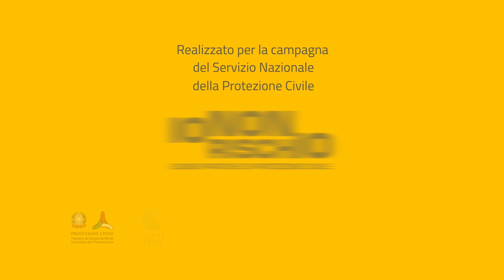Finalborgo - Intervista Luca Ferraris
Intervista a Luca Ferraris, Presidente di Fondazione CIMA